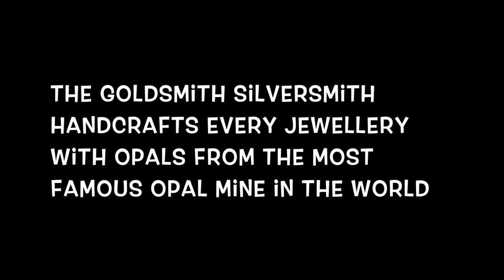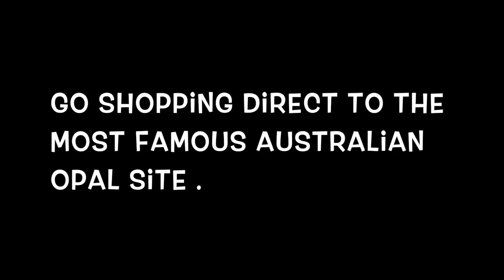Opal ring - Guaranteed natural opal 75% off about if purchased in your Country.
Opal ring fit all sizes this is a free size ring, make opal jewellery how to set opals in rings video